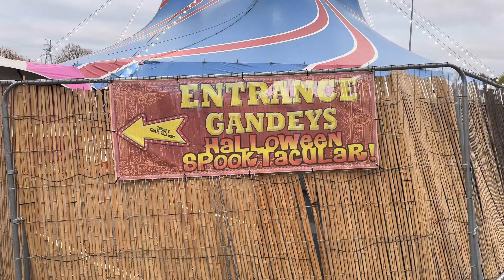Gandeys Halloween Spooktacular at Merry Hill Saturday 2nd November 2024 Trailer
Filmed Saturday 2nd November 2024

Here’s some Highlights of our latest adventure, Once all the Footage is edited it will be released as our Next offering, so for now lets just leave it as “Coming Soon”

Thanks

Music on this Vlog from:

GoPro Studio